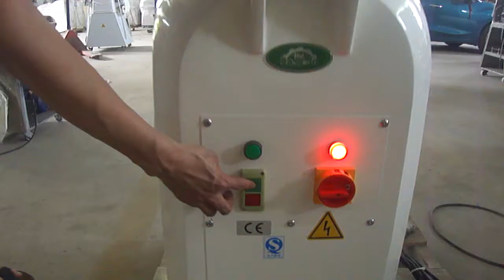Semi Dough divider Rounder